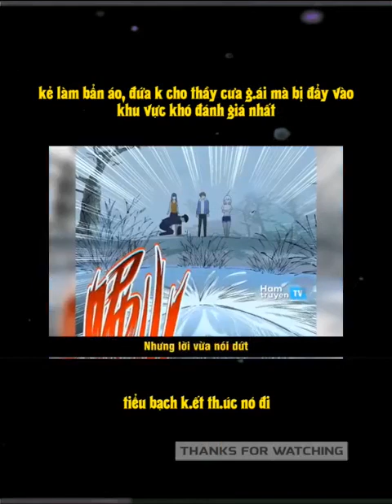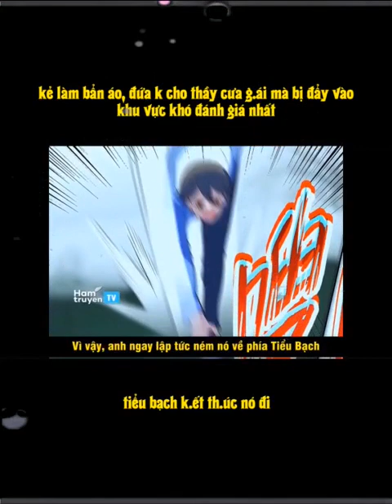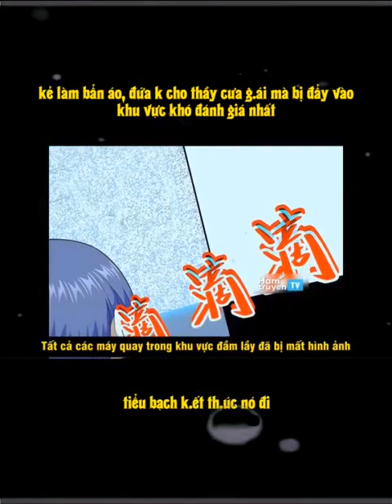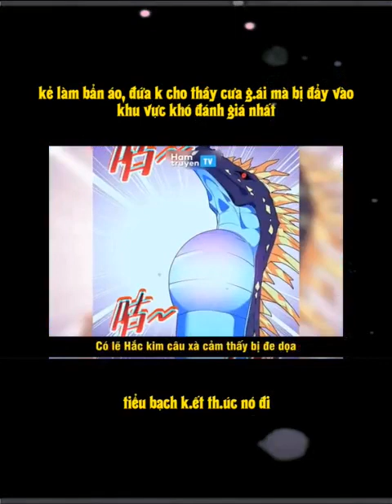Review thể hiện đi tiểu bạch